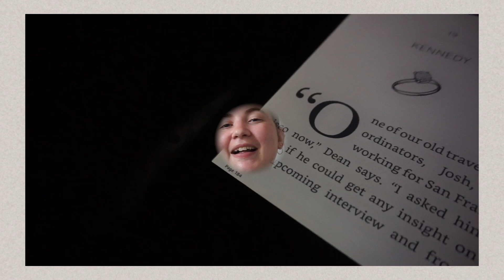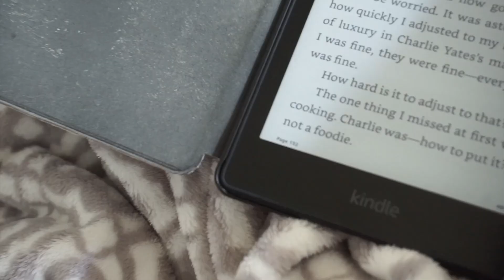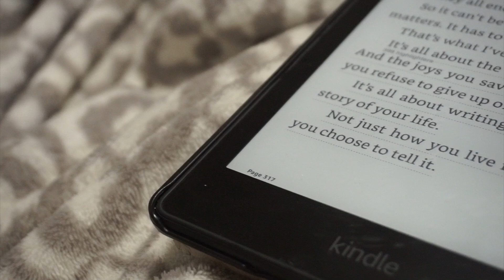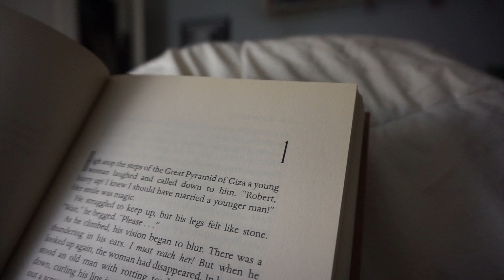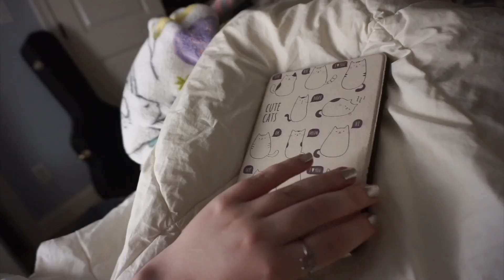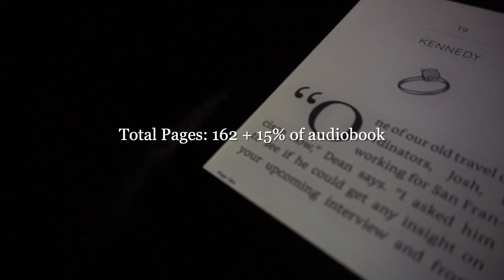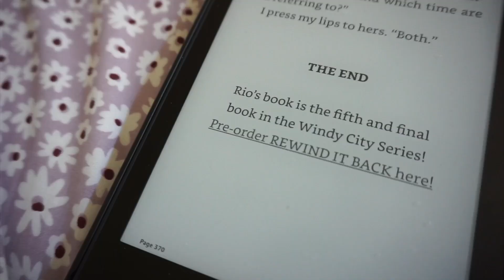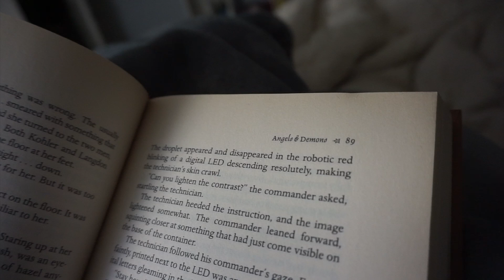READING VLOG!: trying to read 100 pages a day for a week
Follow Along!